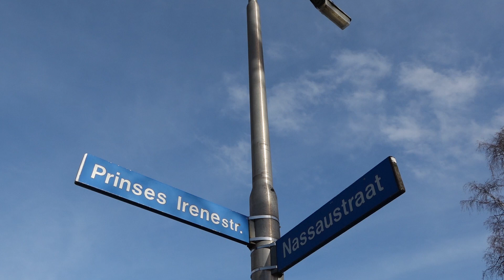Alweer ongeluk op omstreden 30 km kruispunt in Kerkrade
KERKRADE - Op de kruising van de Prinses Irenestraat met de Nassaustraat in Kerkrade is dinsdagmorgen omstreeks 11.00 uur alweer een verkeersongeluk gebeurd.

Twee auto's kwamen met elkaar in botsing. Het kruispunt blijkt omstreden. Volgens buurtbewoners zijn hier al veel meer ongelukken gebeurd en zou de verkeerssituatie onduidelijk zijn.